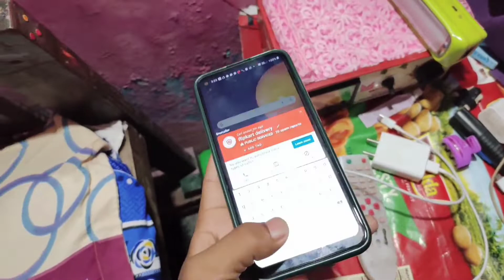meet-up my all friends in school 😘 | SCHOOL VLOG | DYNAMITE VLOG 2.0